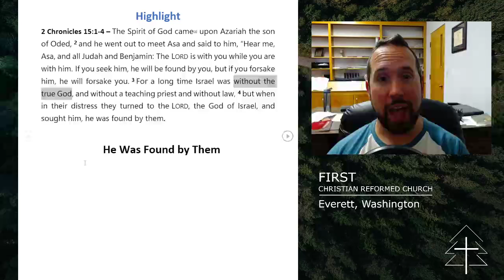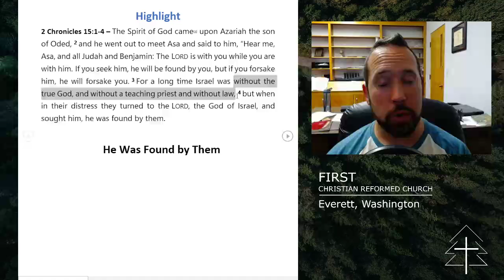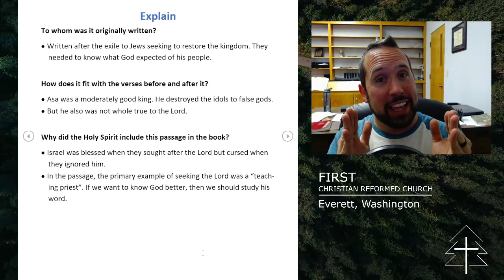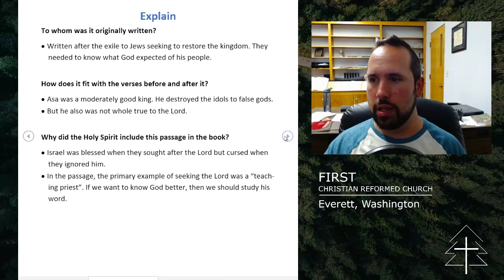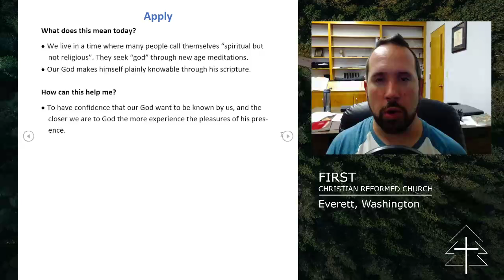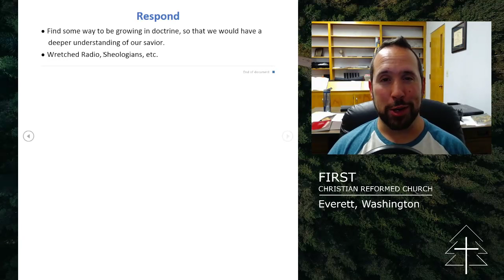Digital Discipleship - 2 Chronicles 15:1-4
We disciple by sharing our lives with each other. Let's share how we engage with the Bible and the world around us.